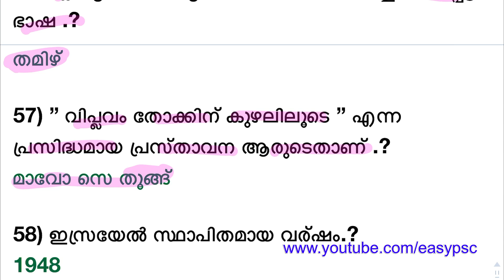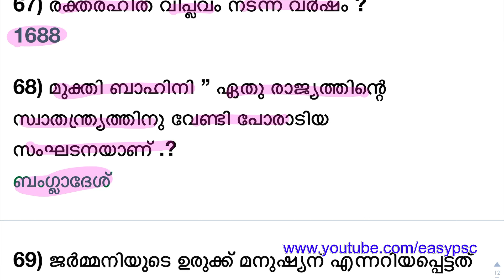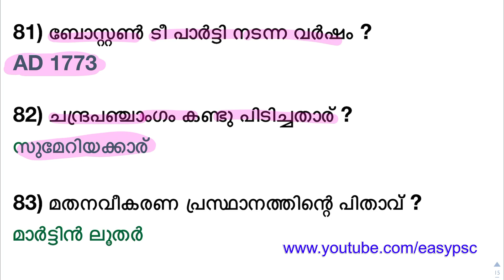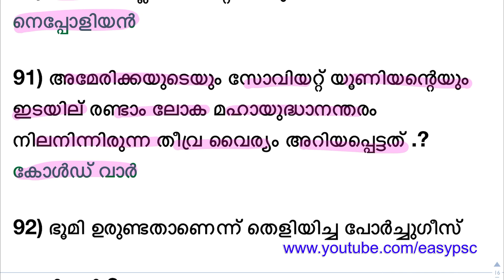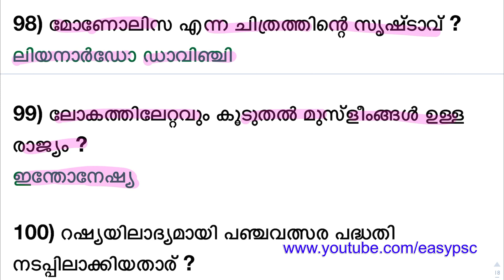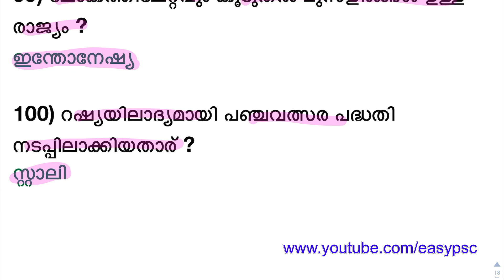Questions About World | Peon/ Peon Attender Selected General Knowledge | Khadi Board LDC